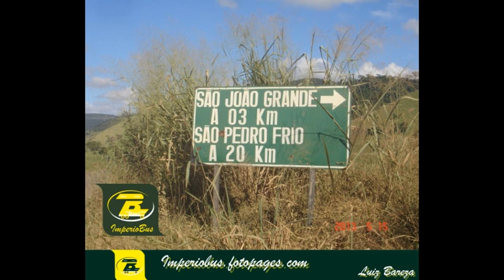0020 97 FOTOS DE ÔNIBUS EM JOÃO NEIVA ES